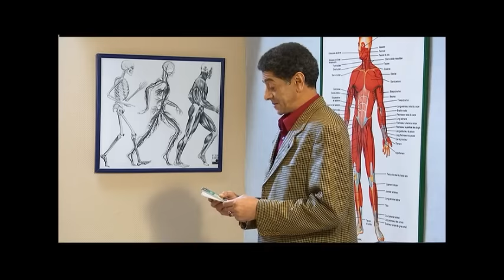Djemai Family S1 EP16 - La Souris- جمعي فاميلي